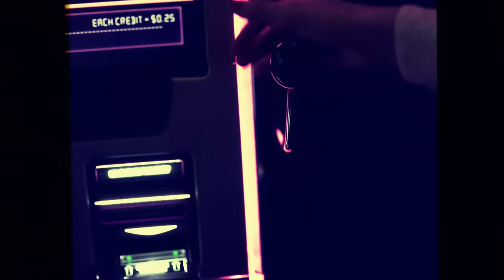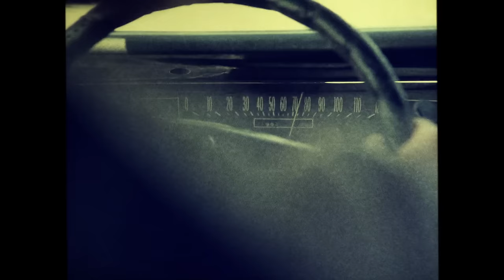Glasperlenspiel - Paris (Official Video)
Glasperlenspiel - PARIS aus dem neuen Album TAGX. Das Album ist seit 29. Mai 2015 überall erhältlich!  Jetzt bestellen unter: iTunes | Amazon
Ab dem 26.05. als Special Guest mit HELENE FISCHER auf Stadiontournee!